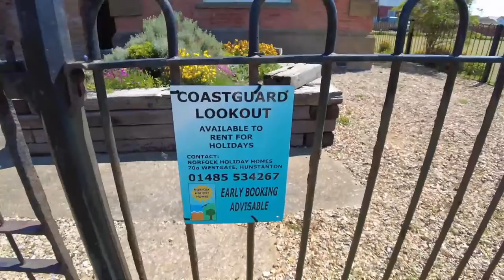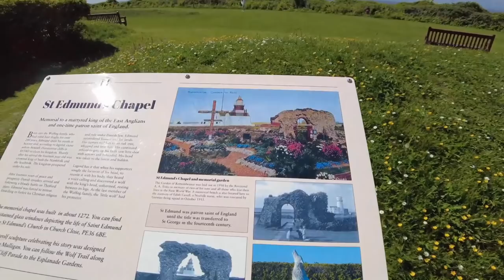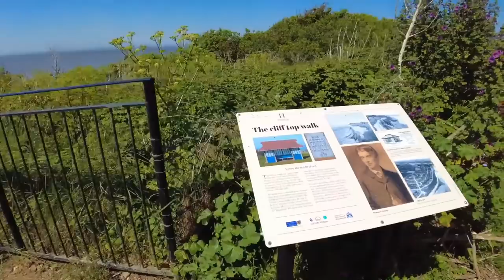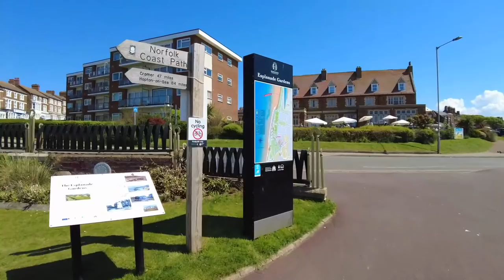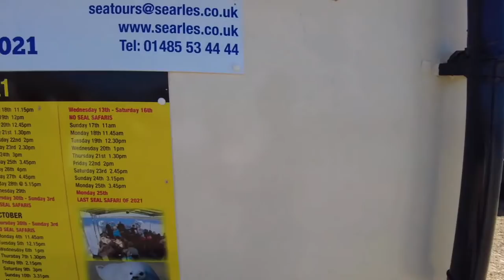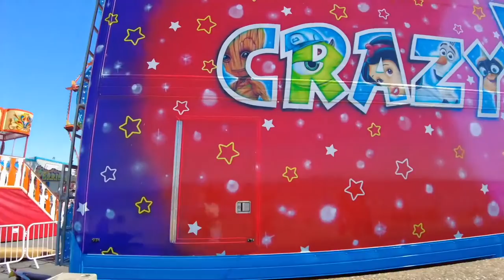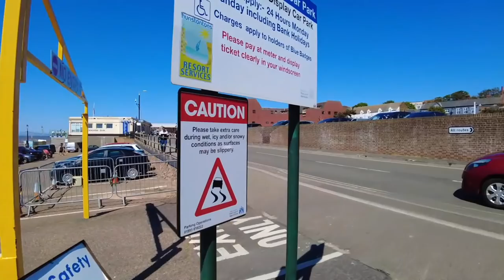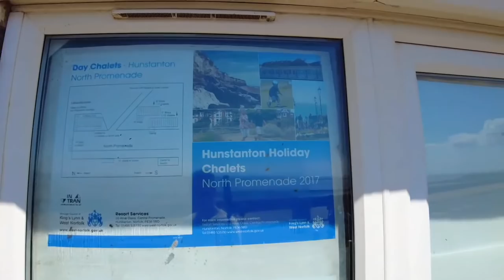🔴 Hunstanton LIVE - Seafront Tour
Join me as we take a LIVE walking tour in Hunstanton, Norfolk or as know to many as Sunny Hunny.
We check out the Seafront, Britain's largest joke shop, the funfair, The watersports like paddle-boarding, windsurfing, The wash monster & Old Hunstanton too!
So come with us for SUNNY sunday afternoon walk and chat!

MY Equipment What I use to film and edit